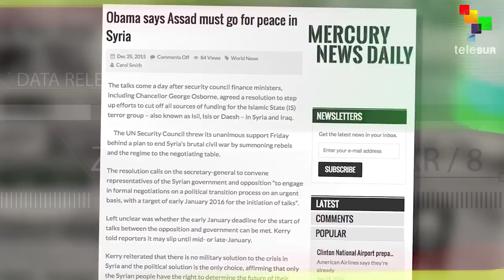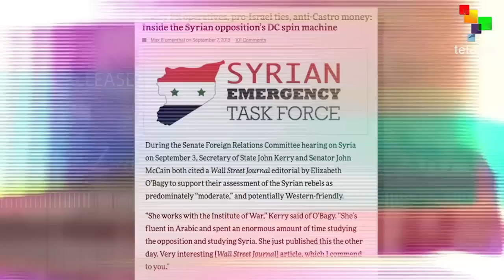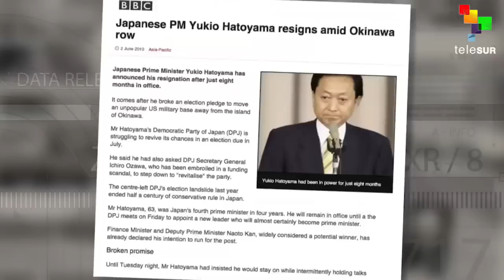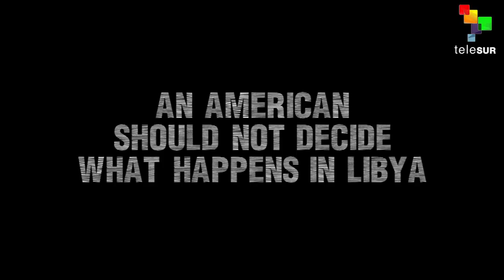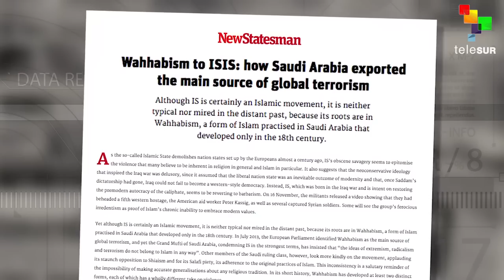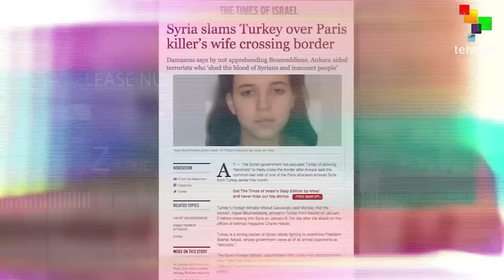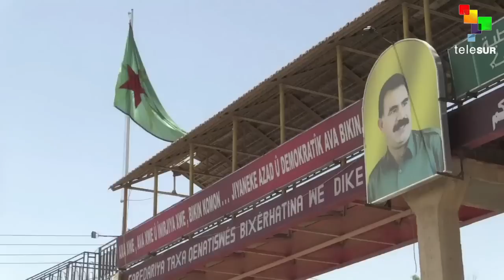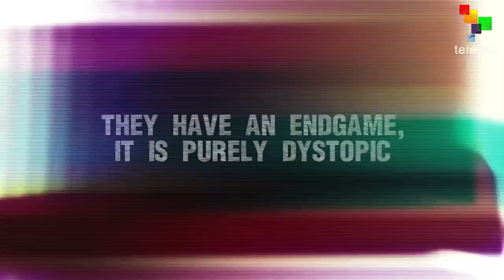The Empire Files: Examining the Syria War Chessboard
The war in Syria is an unparalleled crisis. It has gone far beyond an internal political struggle, and is marked by a complex array of forces that the U.S. Empire hopes to command: Saudi Arabia, Turkey, Kurdistan, Iran, Lebanon, Iraq and more. To simplify this web of enemies and friends, Abby Martin interviews Dr. Vijay Prashad, professor of International Studies at Trinity College and author of several books.